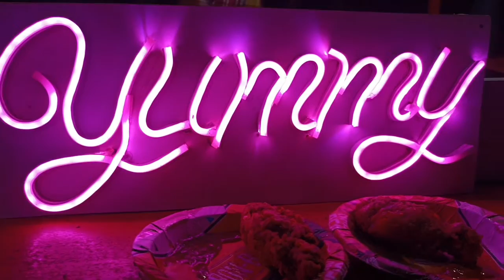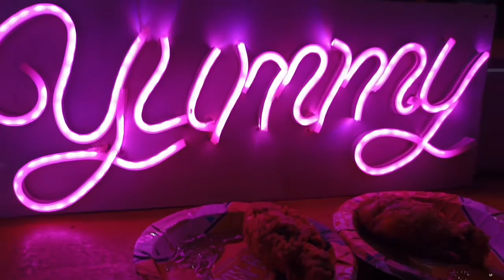KFC chiken//Bankura, near Firebriged & Pranabanandapalli//YUMMY 🤤AD lifestyle💞#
KFC chiken//Bankura, near Firebriged & Pranabanandapalli//YUMMY 🤤

Bus-stand, Bankura

AD lifestyle💞#

thanks for watch my video once again